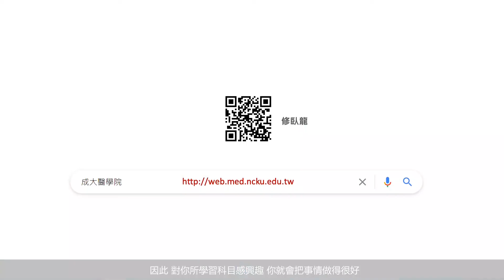醫學院外籍老師專訪-修臥龍老師 (美國篇二) Interview with Prof. Michael Hughes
In this interview, Prof. Michael Hughes (a biomedical scientist) will share with you some of his thoughts on the quality of education and research of the Institute of Clinical Medicine, here in NCKU.